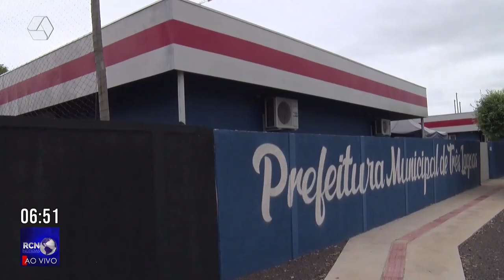Radares são instalados, mas não há data para ativação dos equipamentos